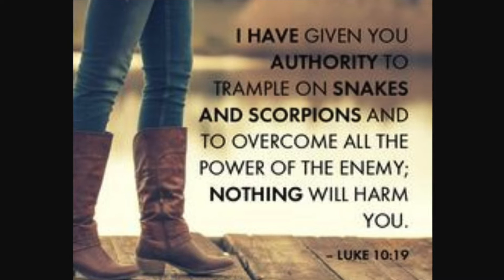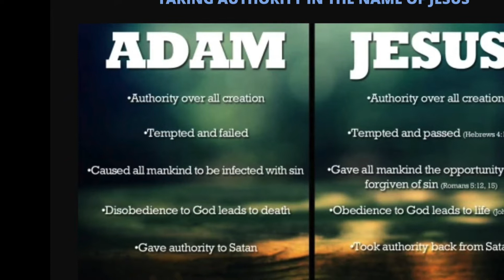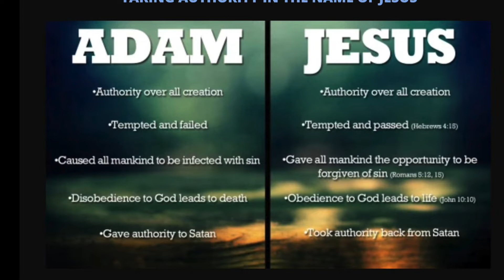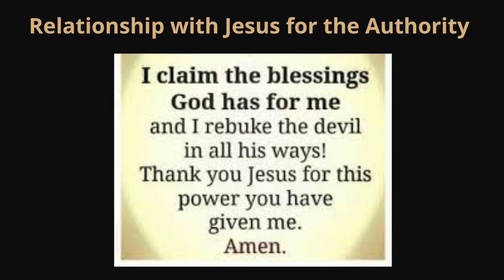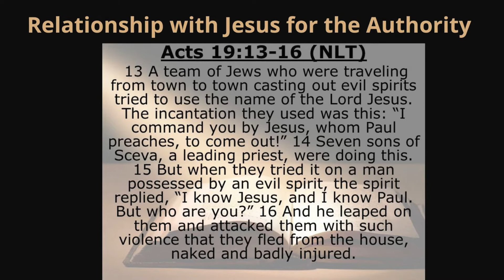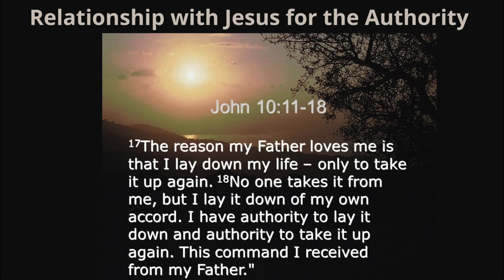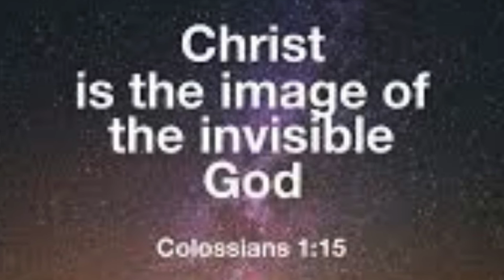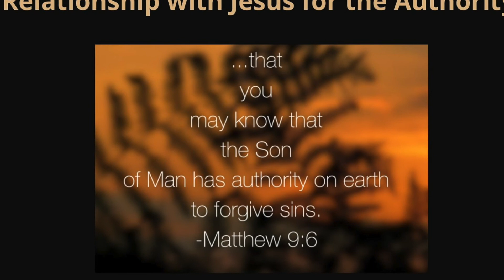IMMANUEL EXPERIENCE 29 FEB 2020 - TAKING AUTHORITY IN THE NAME OF JESUS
Day 29 Feb 2020 : Immanuel Experience - Here is your 7 prophetic blessings of the day
Theme : TAKING AUTHORITY IN THE NAME OF JESUS